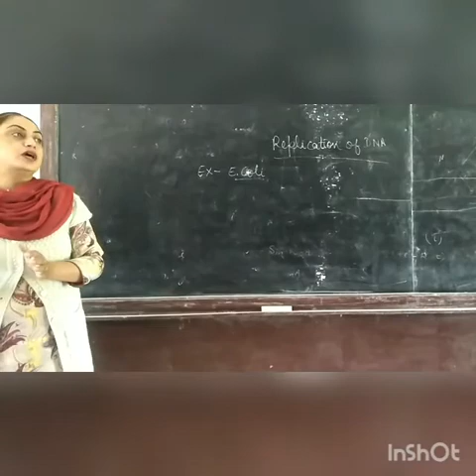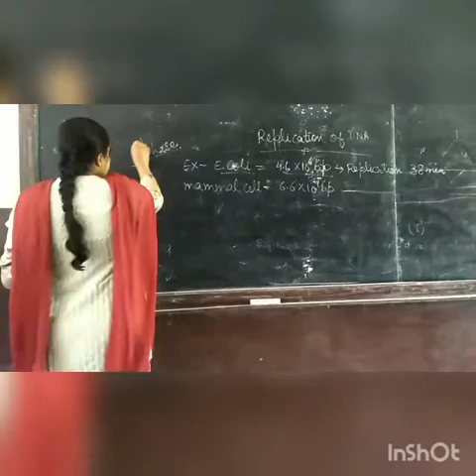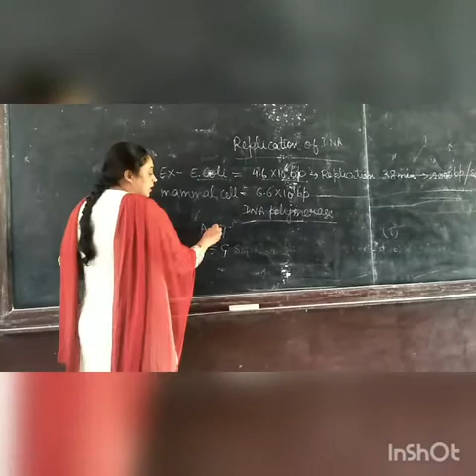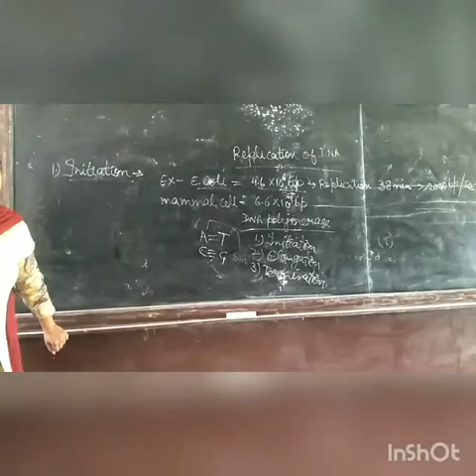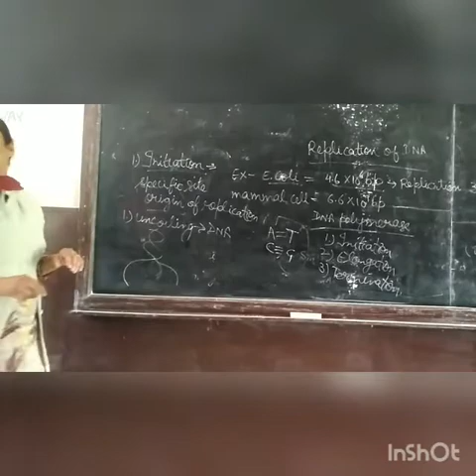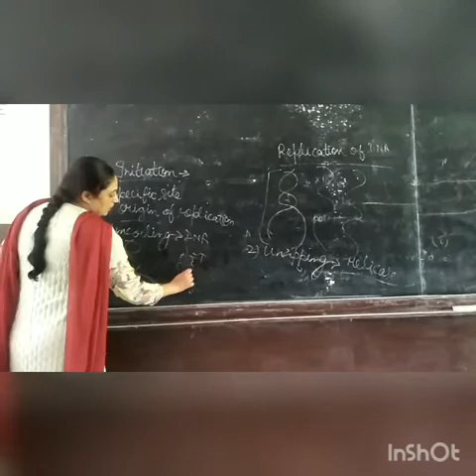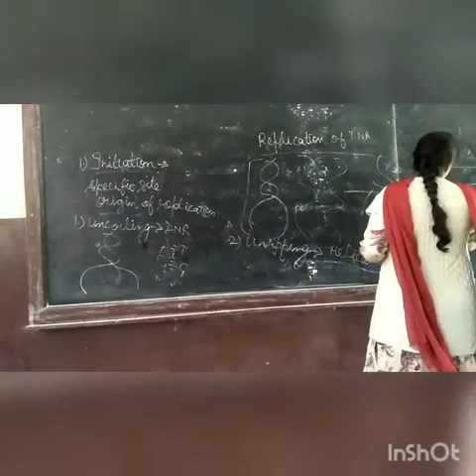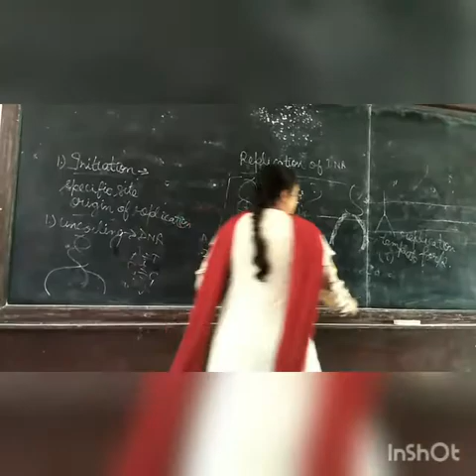Process of replication